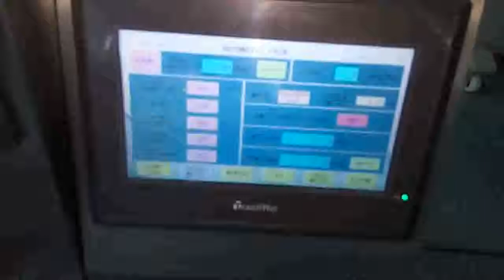small biscuit/snack/chinchin pouch packaging machine